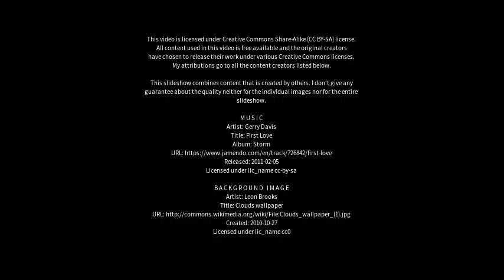Best places to visit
Best places to visit - Boat Harbour (Australia) Best places to visit - Slideshows from all over the world - City trips, nature pictures, etc.